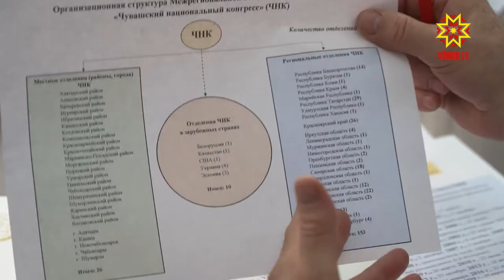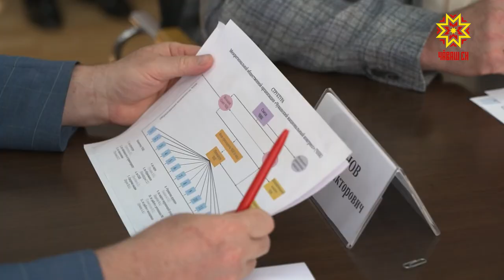Наци политикин ыйтăвĕсене сÿтсе яврĕç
Таван чĕлхепе культурăна сыхласа хăвараса ăна малалла аталантарас ыйтăва  регион ертÿлĕхĕ Раçсей  Патшалăх Думин наци комитечĕн ертÿçипе Валерий Газзаевпа  сÿтсе яврĕç.  Тĕлпулăва  Чăваш наци конгрессĕн пайташĕсемпе пĕрле ирттерчĕç.